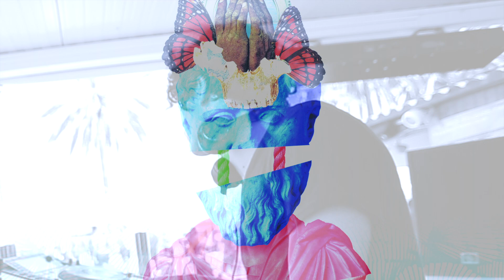KRYN - ESSENCE (STEPHANE GHENACIA RMX)